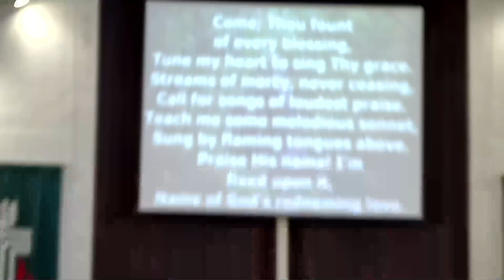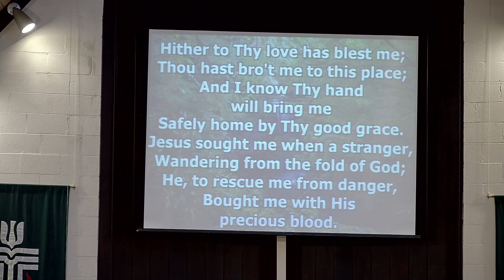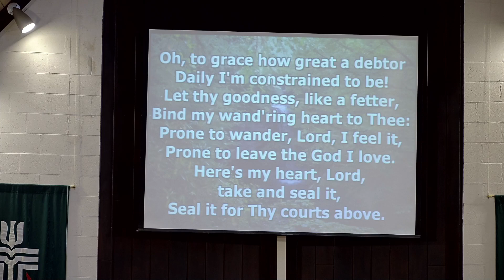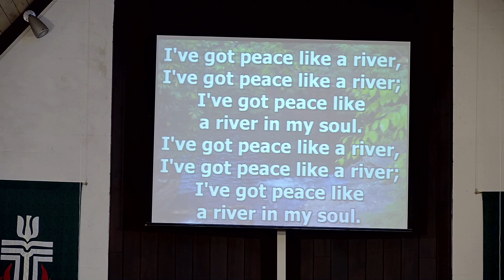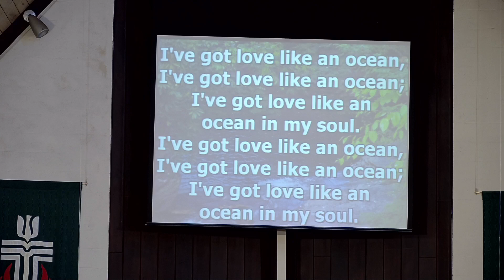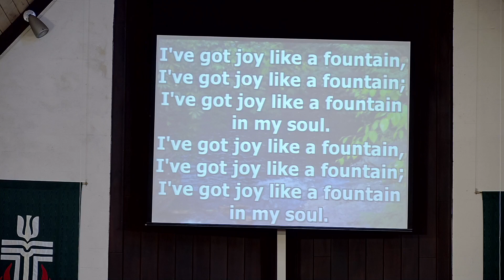Riverlawn Presbyterian Church July 7, 2024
Guest Preacher - Steve Wilson